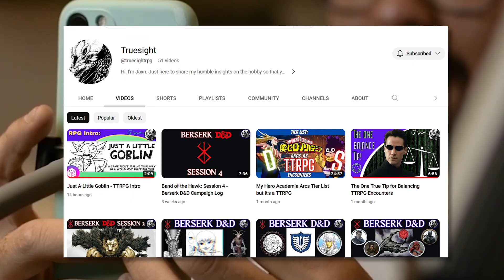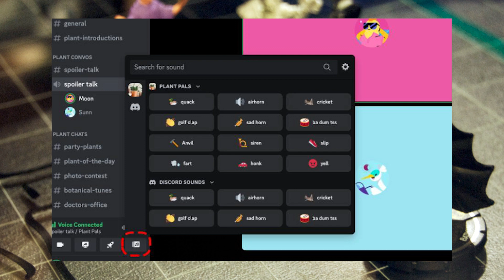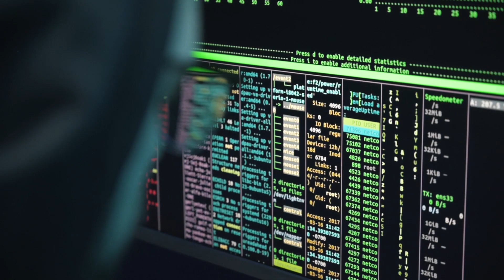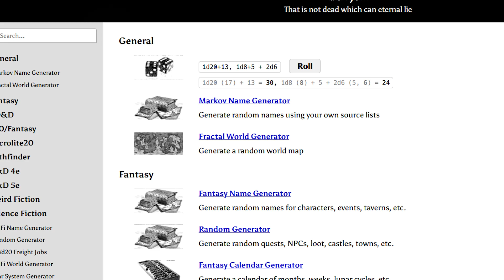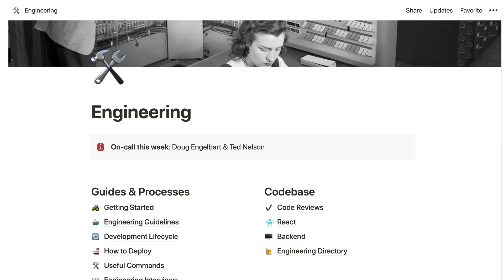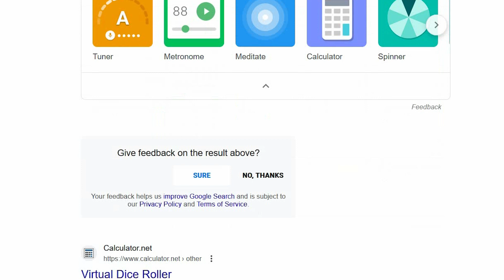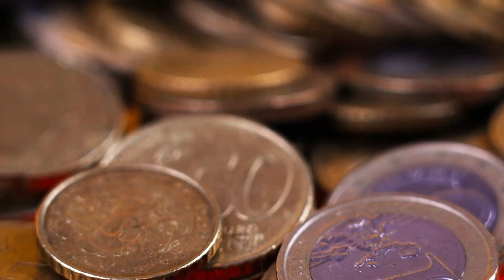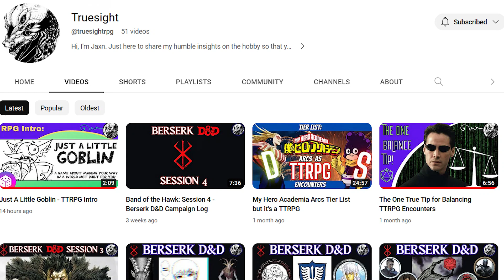6 Green Flags to Look For in Online DnD & TTRPGs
I love running TTRPGs like Dungeons and Dragons online. It is how I run most of my games. However some people are hesitant to get into online ttrpgs. So as a result, me and @truesightrpg have decided to collaborate to take on this challenge. And thank you @truesightrpg again for the awesome collaboration!

Be Sure to Check out TrueSight's Companion Video on 6 Green Flags for Offline TTRPGs, Here:

Polyhedral Dice Set
RPG Battle Grid
Markers for your Mat
Beginner Microphone for Recording
Mic Stand and Pop Filter